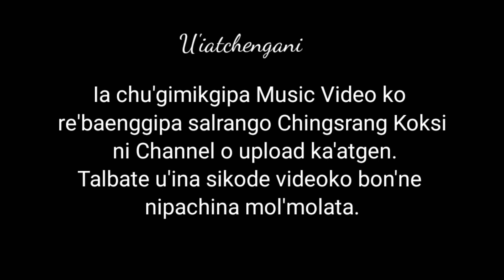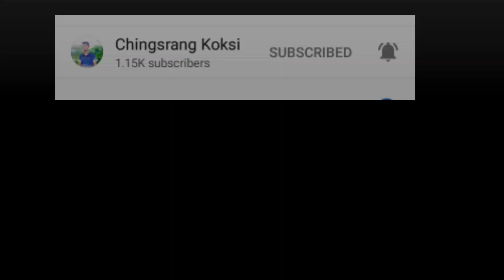Batanggimin Sal l Trailer l Music Video l Coming soon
Sakantikon rimchaksoa❤️

Brian Chingsrang Koksi Ni Channel link
Ia channel o chugimikko nikangna man'gen.

Mitela ❤️